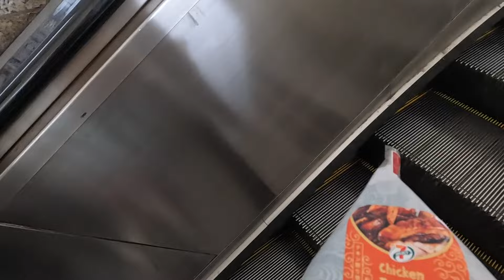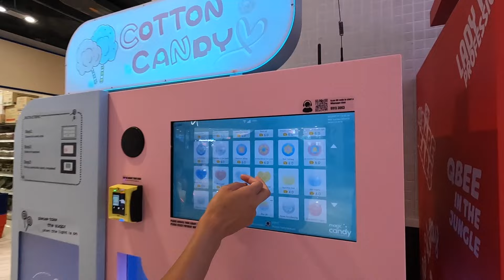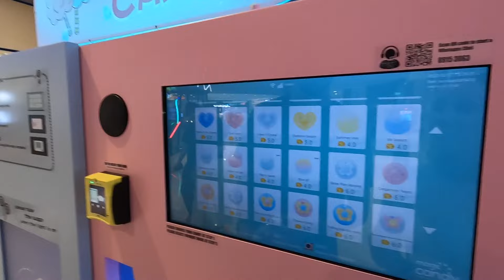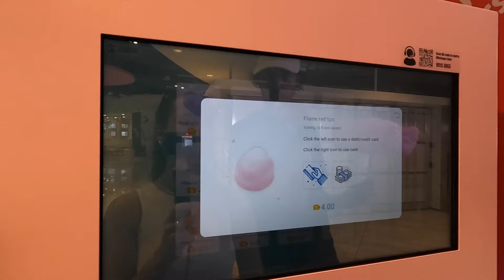Travel Singapore on a Budget - Spending £35 for 24 Hours of Fun!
Want to travel to Singapore for under £35? Watch this video and find out how! In this Singapore travel video, we'll show you around the city for just £35, including a stop at the Marina Bay! Discover the best places to eat and drink, see the sights and tallest buildings in Singapore in just 24 hours. With this video, you'll be able to travel to Singapore and have a lot of fun for a low price! So what are you waiting for? Watch this video and start planning your Singapore travel today!

Kerry_bowden / Olliebanton

🔊 Artist:

@Sappheiros  👨 is an American electronic music producer living in Washington state. He's known for creating ambient tracks mixed with dubstep touches. Although he sometimes experiments with other electronic genres, one could say that his favourite style is melodic dubstep. He currently has thousands of followers on SoundCloud but his most active social network is his YouTube account.